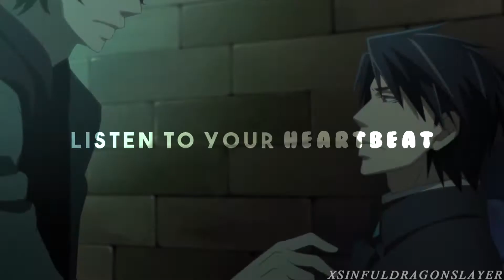Yokozawa x Kirishima || Be With You (Part 2)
This is my part for my collab with AngelHikari. I hope you all like it~!
Part: 2
Host: Me
Media: Sekaiichi Hatsukoi
Character/Pairing: Kirishima x Yokozawa